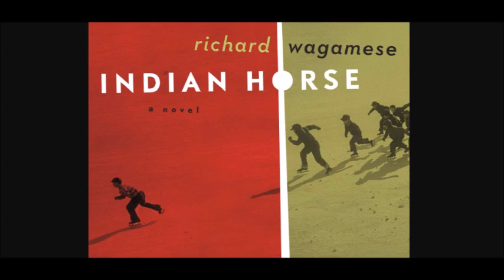Indian Horse Chapter 14